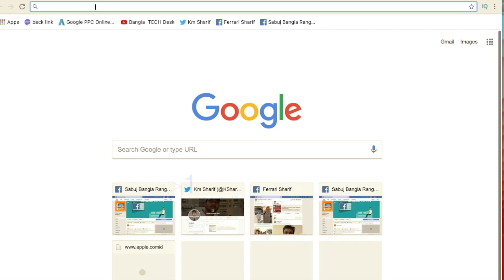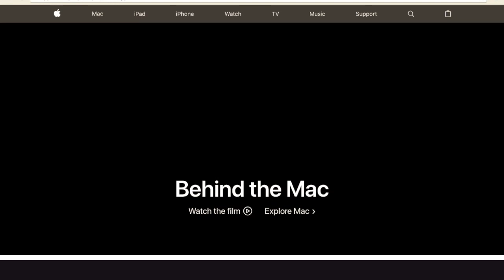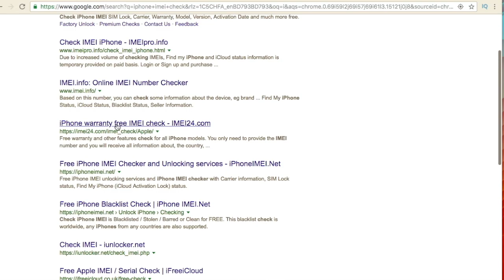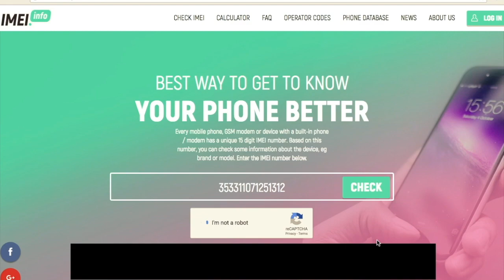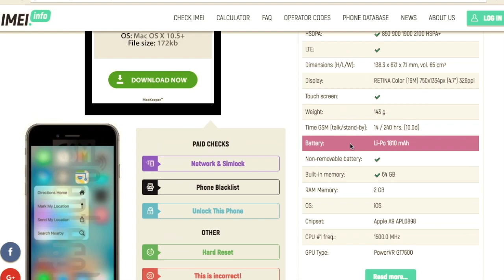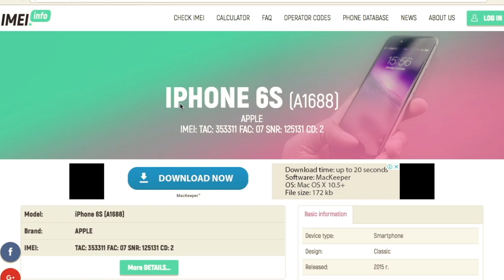How to Check iPhone Original Or Fake || আইফোন আসোল নকল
How to Check iPhone IMEI Original Or Fake
আপনার iPhone টা Fake নাকি Original তা কি ভাবে বুঝবেন ?
any IOS Device , windows & MacBook pro Setup Bangla Tutorial video  Bengali lesson Tips & Tricks So You can watch and enjoy This Video
Bangladeshi People entertainment and Travel tour video also

km Sharif, How to & style
Video size: 292.5 MB
Video Duration: 5:57
channel: Bangla TECH Desk